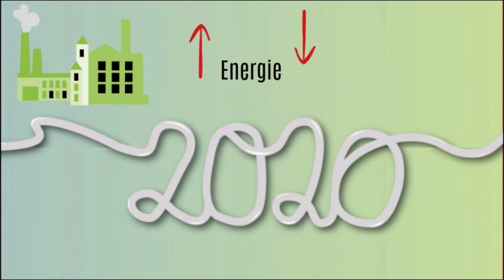Provincie Flevoland - Nieuwe Energie 2050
Het komende jaar wordt een Flevolands toekomstbeeld voor nieuwe energie in 2050 ontwikkeld. Hierbij kijken we naar de economische kansen, de voordelen voor iedereen en de ruimtelijke impact. Maar waar liggen nu de kansen voor de toekomst? Hoe benutten we onze koploperspositie? Hoe zorgen we voor maximaal profijt voor Flevoland? En tegen welke vraagstukken lopen we aan van 2020, naar 2030, naar 2050? Lees meer op